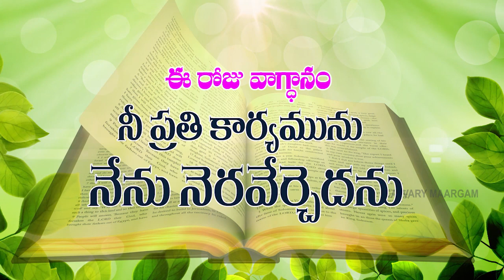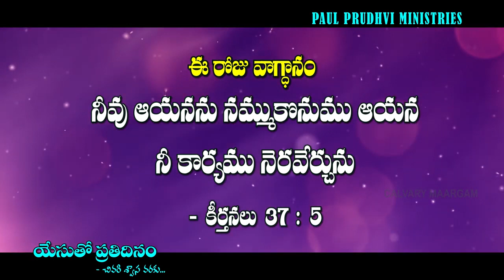TODAY'S PROMISE ఈరోజువాగ్ధానం yesuthoprathidinam 29-09-2022